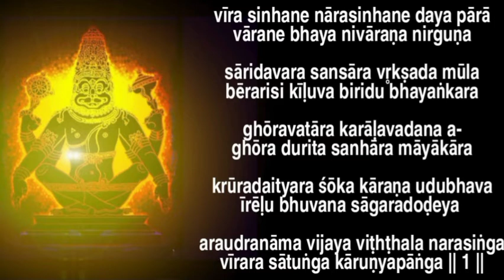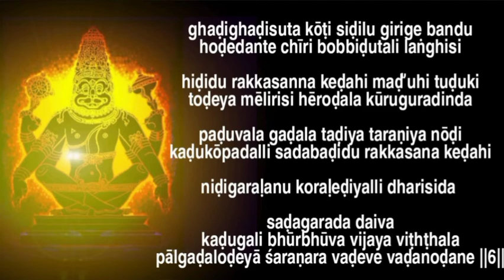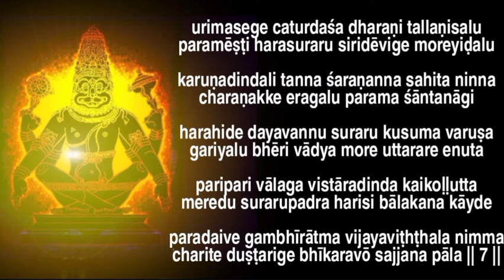Narasimha Suladi - Vijayadasara suladi || Veera simhane Narasimhane || pancharatna suladi